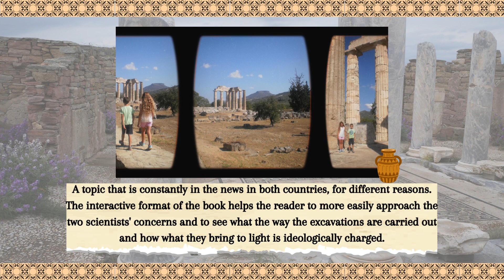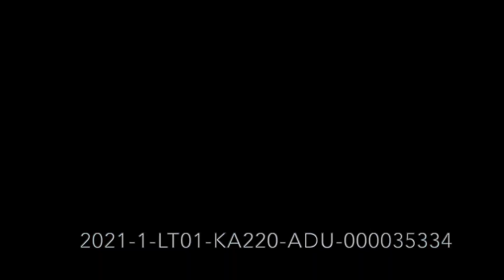Book Trailer: Archaeology, Nation & Race by Yannis Hamilakis and Rafael Greenberg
"Greek national archaeology still refuses to tell millions of visitors the rich and fascinating history of the Acropolis, from the Neolithic era to the present day."

Music Attributions:
Music from Uppbeat (free for Creators!)